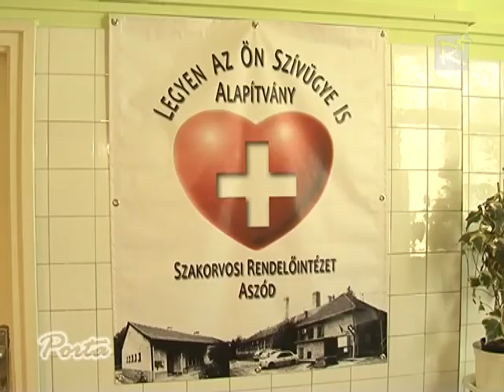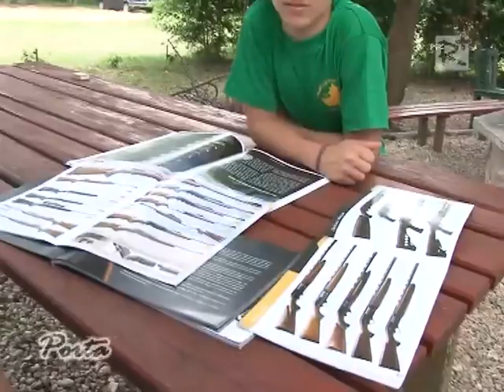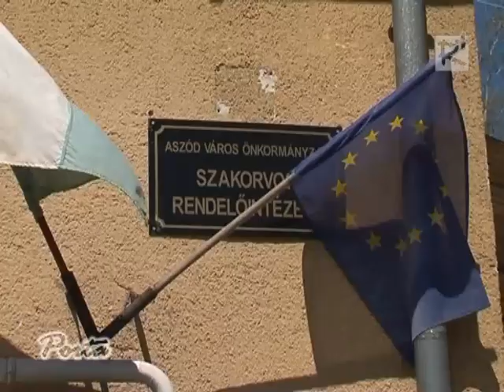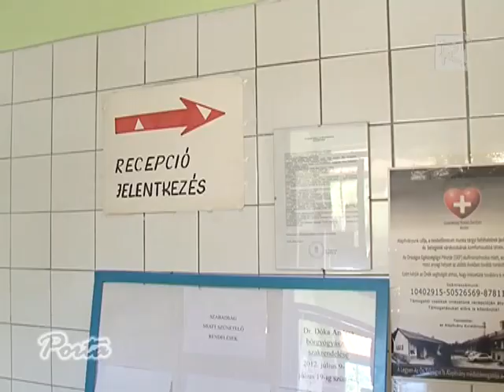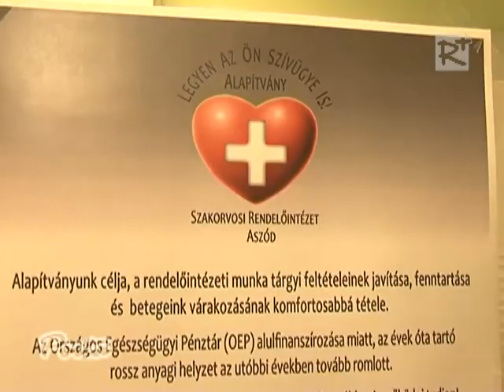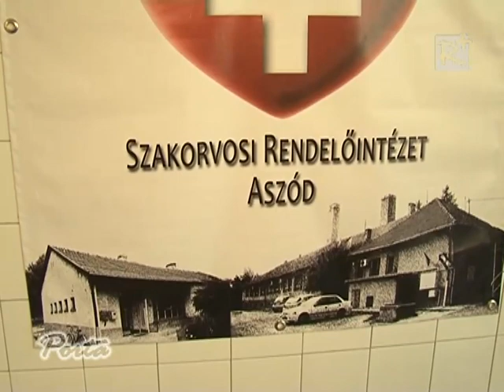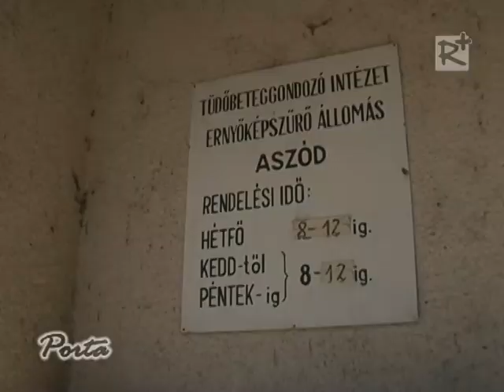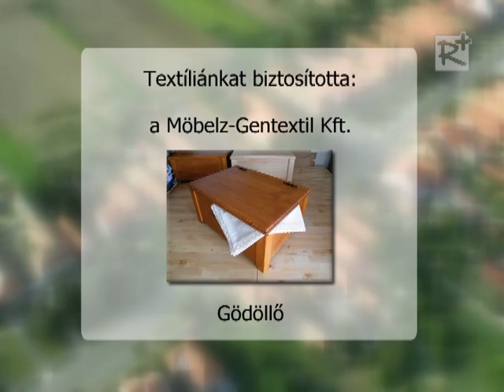Porta 57. (2012.07.21.)